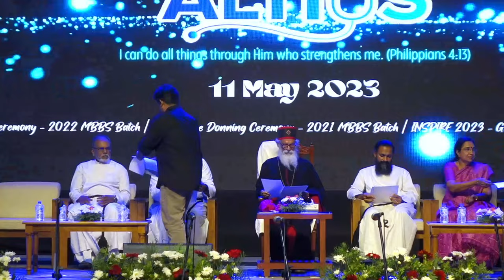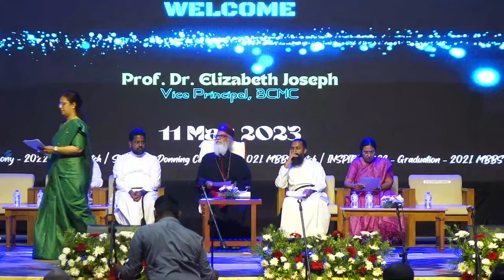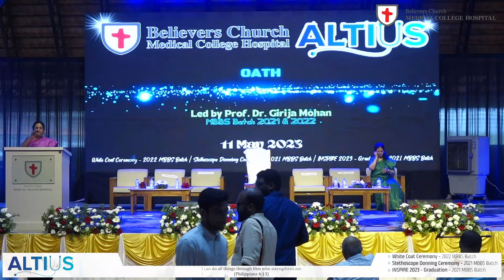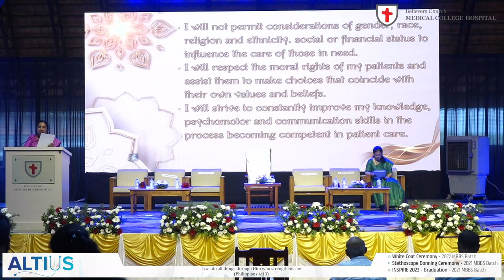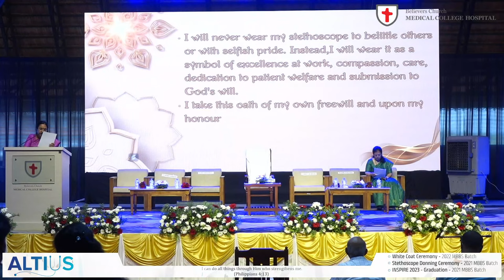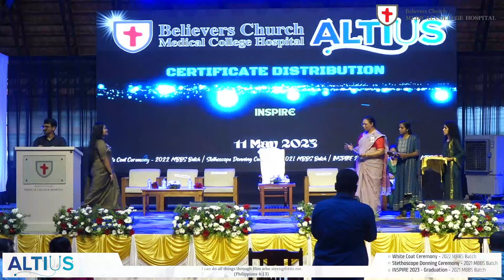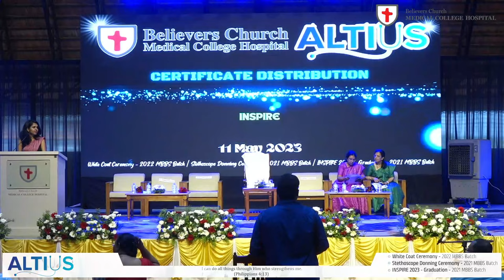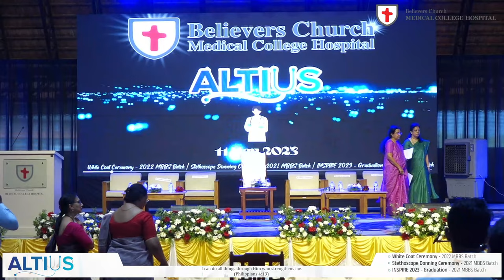ALTIUS - White Coat & Stethoscope Donning Ceremony and INSPIRE Graduation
Join us live for the White Coat Ceremony, Stethoscope Donning Ceremony, and INSPIRE Graduation at the Medical College. Witness the prestigious ceremony of the 2022 MBBS batch receiving their white coats and the 2021 MBBS batch receiving their stethoscopes. INSPIRE 2023 graduation of the 2021 MBBS batch in the presence of our Honourable Chief Guest, HH Moran Mor Athanasius Yohan I Metropolitan, Believers Eastern Church. Don't miss this momentous occasion and tune in to witness the future doctors taking their first steps towards their medical journey.